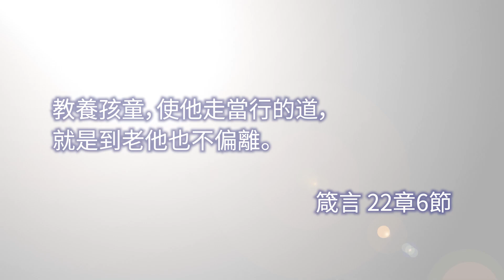7月15日｜教養孩童 （陳玉安先生Joe ）｜靈之水滴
主題: 教養孩童
經文: 教養孩童，使他走當行的道，就是到老他也不偏離。（箴言 22:6）